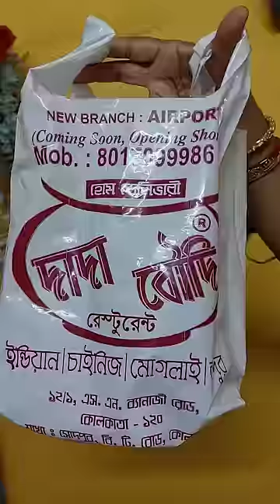Dada Boudi Mutton Biryani🔥🤩